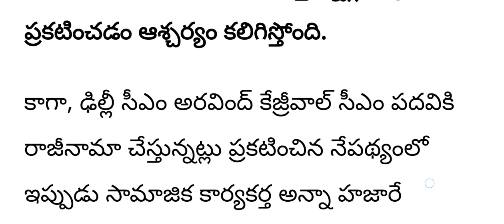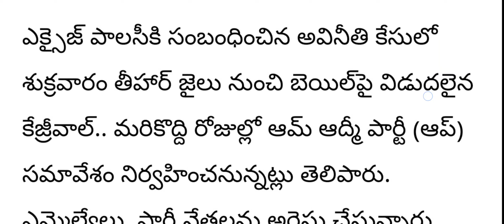ap కొద్దిసేపటి క్రితమే ముఖ్యమంత్రి రాజీనామా||నవంబర్ లో మళ్ళీ ఎన్నికలు||news